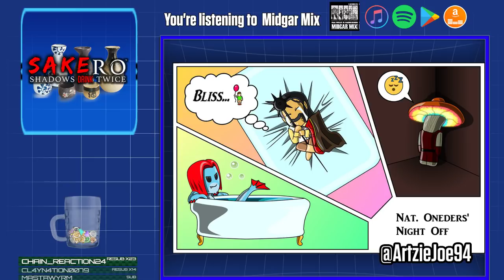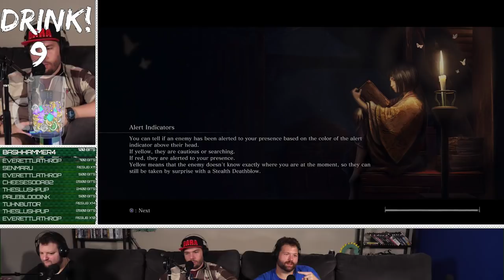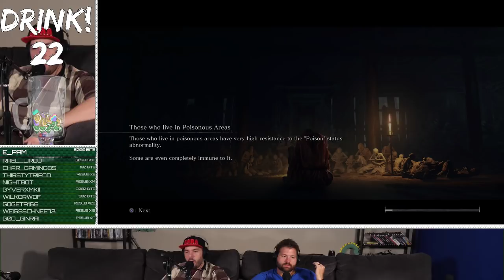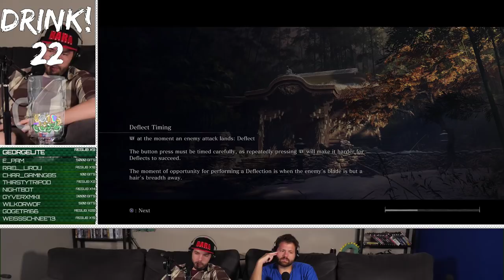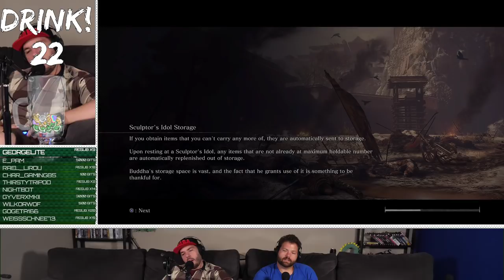Sakero: Shadows Drink Twice | Sekiro: Shadows Die Twice Drinking Game FULL STREAM 12| StreamFourStar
Stream starts at 11:00

StreamFourStar's Nick, Scott, Grant, and Tyler make a drinking game of Sekiro: Shadows Die Twice, "Sakero: Shadows Drink Twice!" Take a shot every time you die!